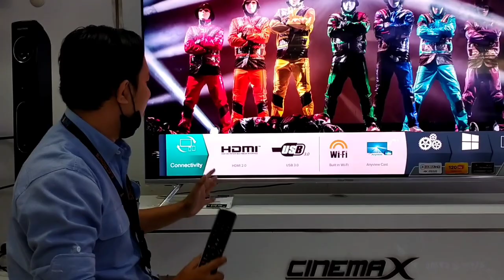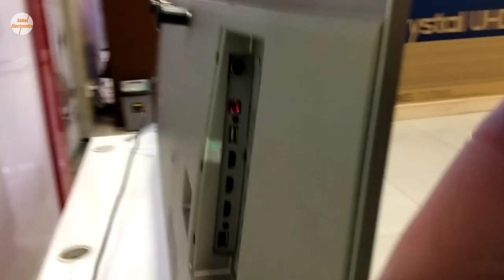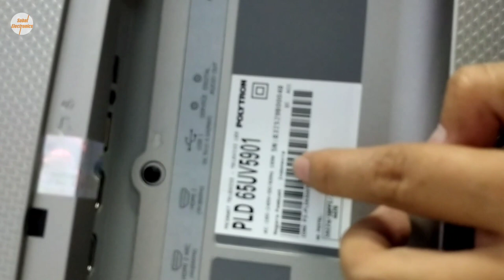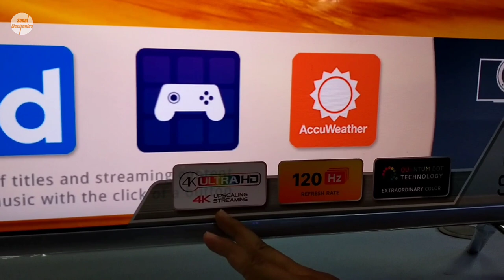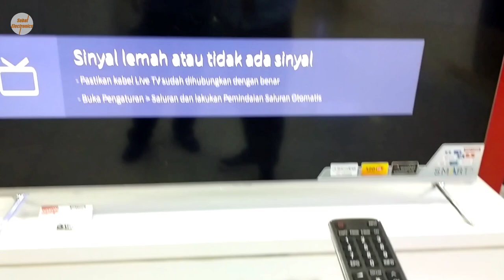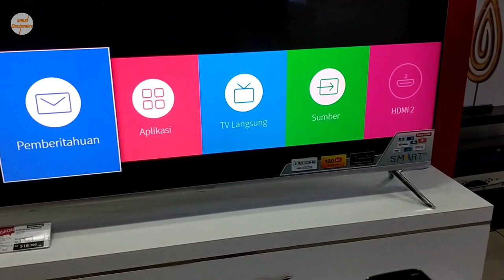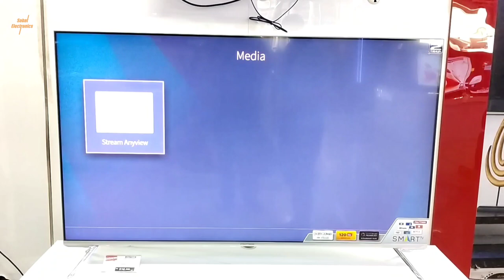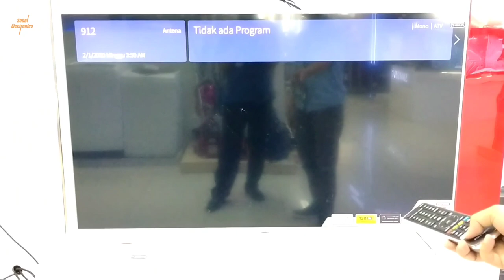REVIEW LED SMART TV POLYTRON PLD 65UV5901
Hallo sobat!
Di video ini kami menjelaskan tentang product dari POLYTRON dengan type PLD 65UV5901

Berikut spesisikasi dari product tersebut

Key Features :

Video Processing: 4K Upscalling

Screen Mirroring

Quantum Dot Technologi

Resolution : UHD 3840 X 2160

Special Connection : 4x HDMI

2x USB;

Warna : Silver

Product ini memiliki range harga 17Jtan , Ada kemungkinan perbedaan harga di setiap daerah dan tentu saja memiliki perbedaan harga di setiap bulan.